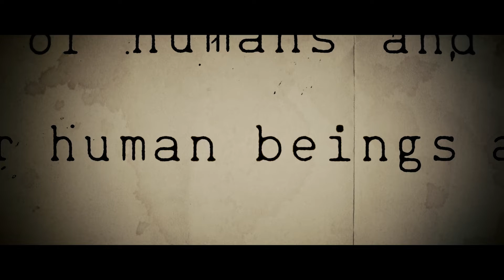Canary Official Trailer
Official Selection of the 2024 Environmental Film Festival in the Nation's Capital

Witness the extraordinary life of Dr. Lonnie Thompson, an explorer who went where no scientist had gone before and transformed our idea of what is possible. Daring to seek Earth's history contained in glaciers atop the tallest mountains in the world, Lonnie found himself on the frontlines of climate change—his life's work evolving into a salvage mission to recover these priceless historical records before they disappear forever.

Directed by Danny O'Malley & Alex Rivest, PhD